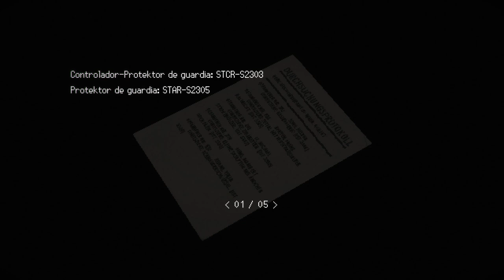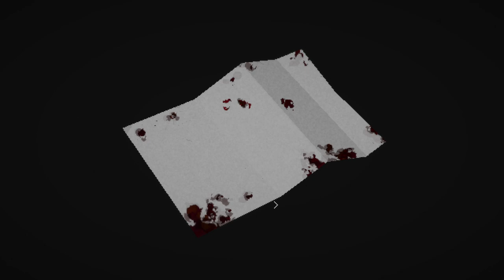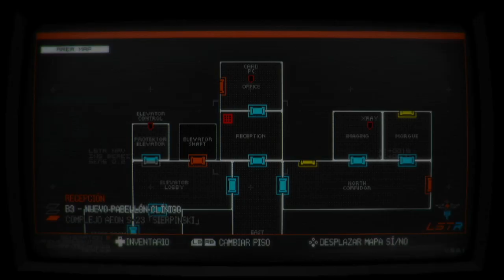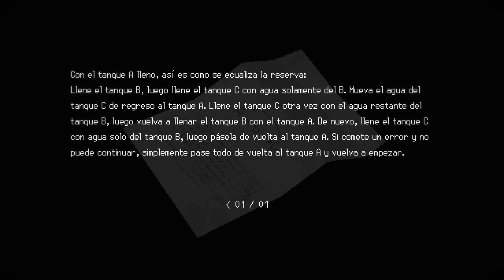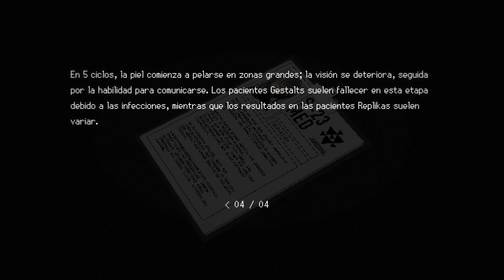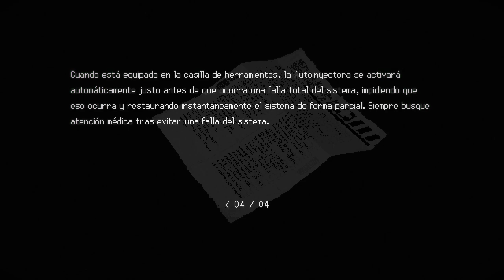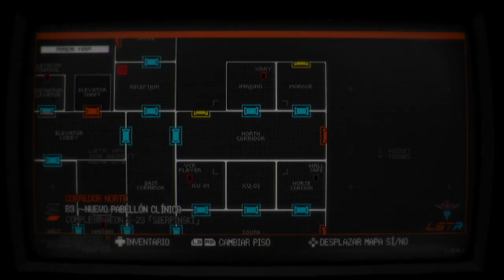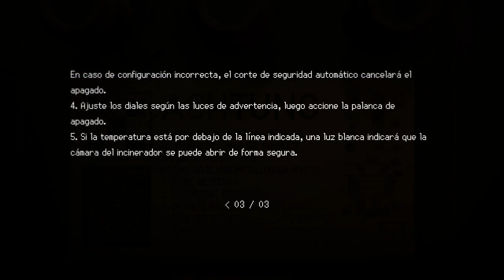Signalis - cap.2 - Se levantan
Nada permanece sentado.